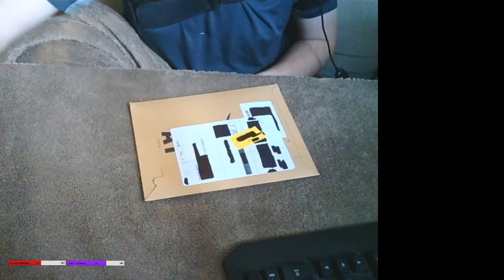Fan mail opening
Welcome to RacketySpoon17 Reply
To night I'm opening fan mail, Big thank you to all that have sent mail current and in the past

*Another media account coming soon*

Thumbnail is a copy from the google page uploaded from Instant Gaming website

Content now is Lego Games that I've paid for with own money from local Game store or local supermarkets, so my way of game play and little help from InsetRabbit710 & viewers in stream or from comments on YouTube,

Equipment used:
Xbox One X
Motorola G9 Play
Xbox chatpad
Blackweb Keyboard and mouse from the 4in1 gaming kit
NEW:
Trust Mantis GXT 232 Microphone
Sony MDR-ZX310 Headphones
Jlab Fitsport3 earhooks (to use with phone)
Rockjam scissor arm microphone stand MS050
Trying out:
Trust Trino HD720P webcam (e-learning only)
4x Lenovo C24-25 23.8 Inch FHD 75Hz LCD monitors
PC details to follow

Still work in progress